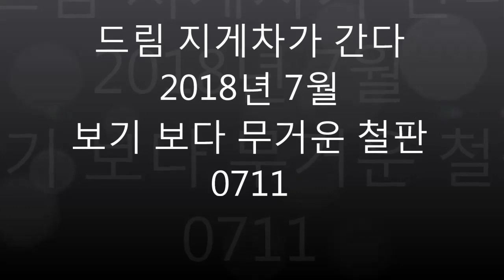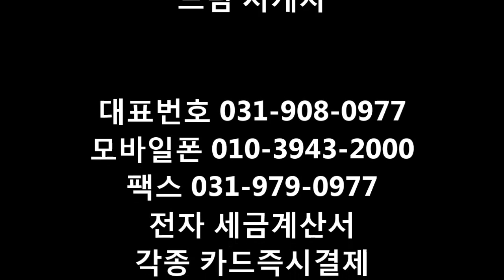드림지게차가 간다)지게차 운전 조그만게 왜이렇게 무거워(철판하차 forklift)#0711